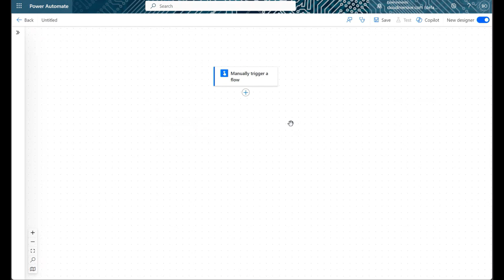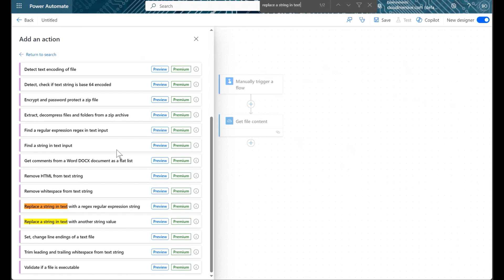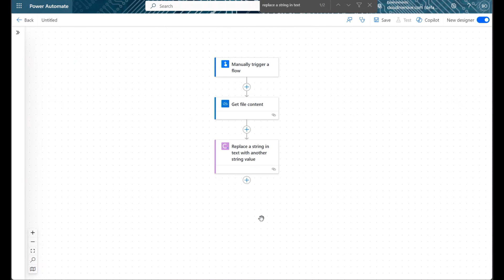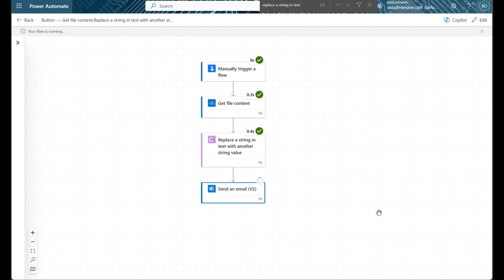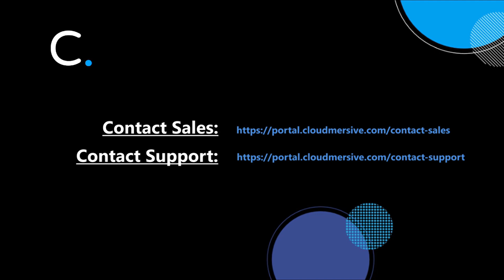How to Fill an HTML Email Template in Power Automate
In this video, you will learn how to fill an HTML email template using the Cloudmersive File Processing connector in Power Automate.

The API demonstrated in this video replaces a text string with a new input value.

In order to use Cloudmersive API connectors in Power Automate, you will need a premium Power Automate license and a free Cloudmersive API key.  You can get a free Cloudmersive API key by visiting the Cloudmersive and creating a free account.  Free API keys allow a limit of 800 APi calls per month with zero additional commitments.